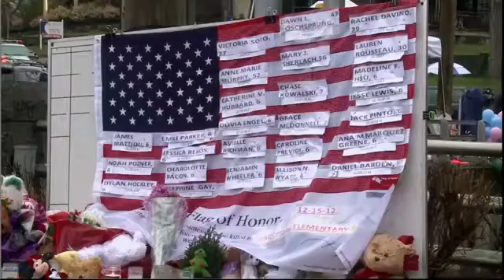TriggerSmart Gun Discovery Channel documentary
TriggerSmartgun, User Unique, Childproof, RFID Smart Gun